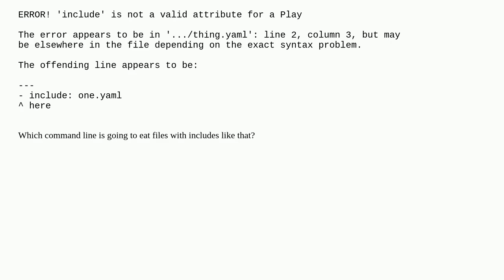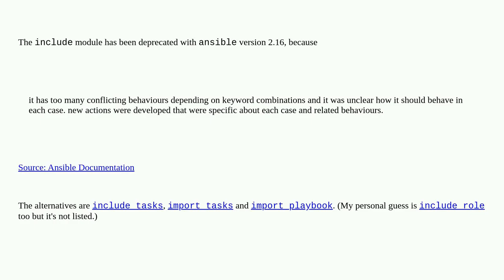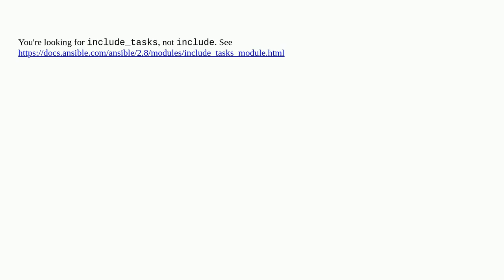Unix: Does ansible actually use 'include' as keyword?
Does ansible actually use 'include' as keyword?

A special thanks goes out to the community

  ansible